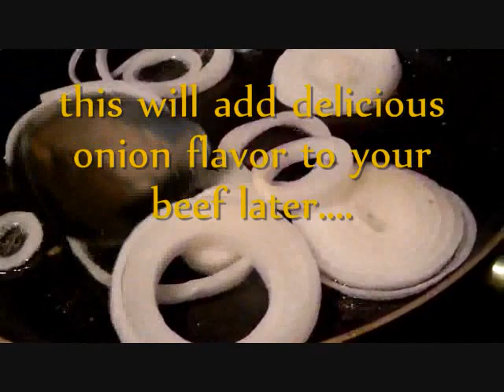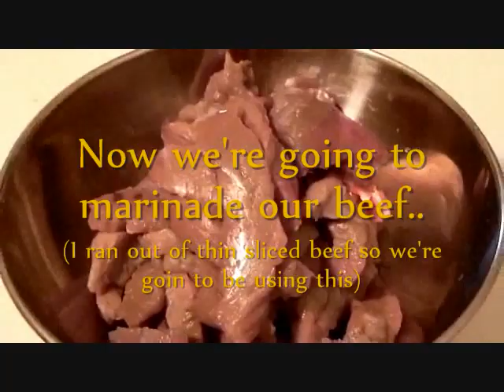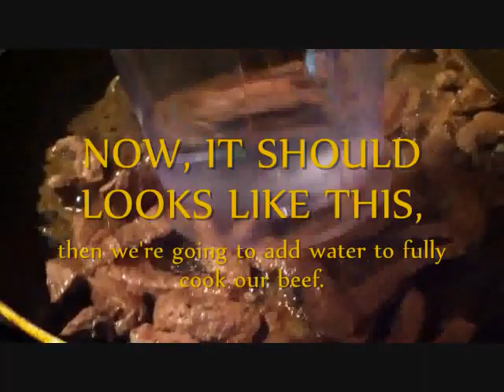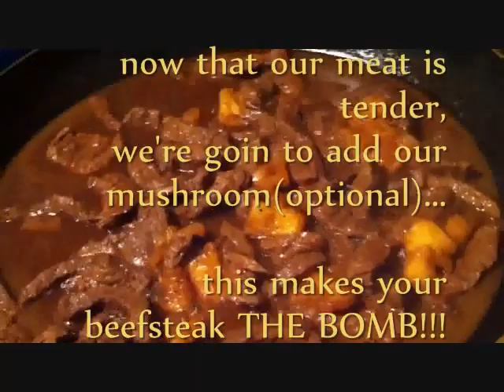BenjiManTV's favorite Beef steak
Beef steak(Bistek)
Filipino Dish..